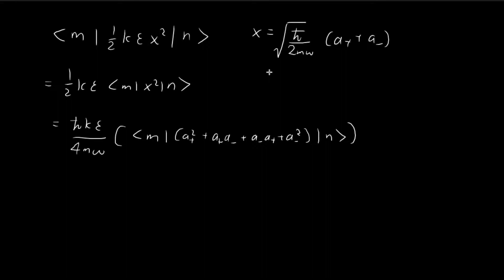Problem 6.4b | Introduction to Quantum Mechanics (Griffiths)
The math is pretty simple but the steps are long af.